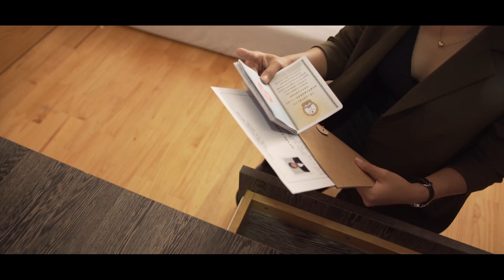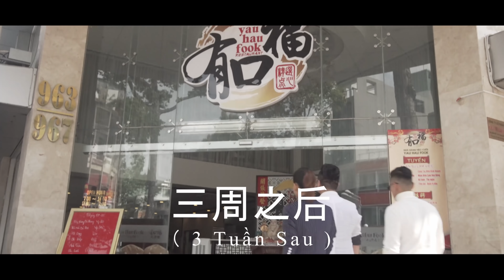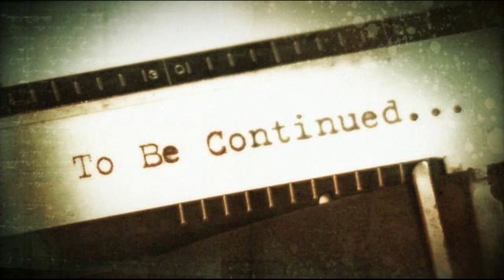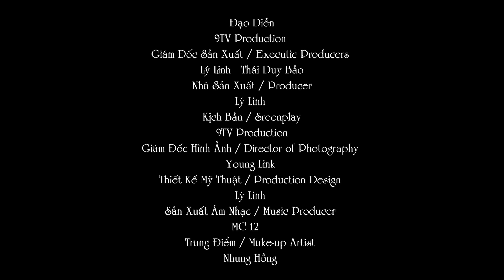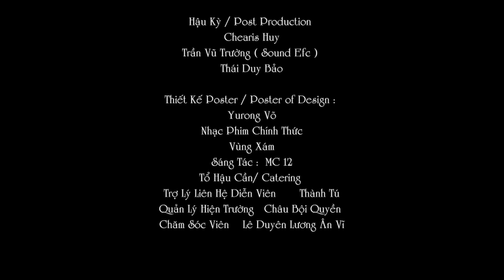PHIM HÀNH ĐỘNG: VÙNG XÁM - TẬP 1 | PHIM XÃ HỘI ĐEN HAY NHẤT 2019 [FULL 4K]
Đạo Diễn: 9TV PRODUCTION
Giám Đốc Sản Xuất/Executic Producers: Lý Linh, Thái Duy Bảo
Nhà Sản Xuất/Producer: Lý Linh
Kịch Bản/Sreenplay: 9TV PRODUCTION
Giám Đốc Hình Ảnh/Director of Photography: Young Link
Thiết Kế Mỹ Thuật/Production Design: Lý Linh
Sản Xuất Âm Nhạc/Music Producer: MC 12
Trang Điểm/Make-up Artist: Nhung Hồng

Diễn Viên/Cast:

Trùm Hổ - Thái Duy Bảo
Long Ngũ - Ken Bành
Cửu Muội - Lý Linh
Tí Chuột - Đường Long
Thiên Vương - Huỳnh Quí Phát

Diễn Viên Khách Mời

Tiểu Cường - Zhang You Rui
Người Bí Ẩn - Thông Phạm

Diễn Viên Khác

Dealer - Maria Nga
Kim Cương - Thiên Thư
Hồng - Hứa Kim Phụng
Caption - Châu Bội Quyền
Dách - Yurong Võ
Dìa - Nguyễn Long
Hỷ - Quái Lão Đệ
Nộ - Qiang Qiang
Ngầu - Thành Tú
Lòi - Lương Ân Vĩ
Tân Anh Họ - Yan Lưu
Dì Sáu - Dorothy Nguyễn
Anh Trần - Lý Chí Thành
Bạc - Wac Win

Biên Đạo Võ Thuật: Thái Duy Bảo
Tổ Quay Phim/Camera Operators: Đăng Lê
Tổ Ánh Sáng/Lighting: Nguyễn Ân (Gaffer), Sơn Rock, Hưng Nguyễn, Mon Mon, Minh Lủi (1AC)
Tổ Âm Thanh/Sound: Nam Gấu
Hậu Kỳ/Post Production: Chearis Huy
Trần Vũ Trường (Sound Efc): Thái Duy Bảo
Thiết Kế Poster/Poster of Design: Yurong Võ

Nhạc Phim Chính Thức: Vùng Xám
Sáng Tác: MC 12
Tổ Hậu Cần/Catering
Quản Lý Hiện Trường: Châu Bội Quyền
Chăm Sóc Viên: Lê Duyên, Lương Ân Vĩ

Đơn Vị Phát Hành: YEAH1